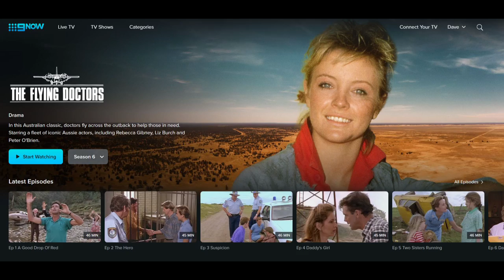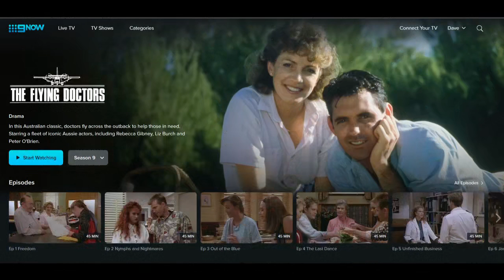All 234 episodes of The Flying Doctors now on 9now